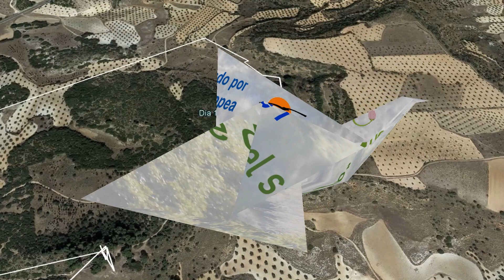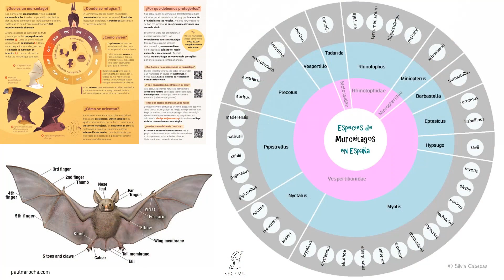Quetzalcoatl DV1 culebrera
Resumen visual del viaje migratorio de 2021 de este águila culebrera marcada y liberada en GREFA. Parte 1 de 2 (hasta el Estrecho). Proyecto A Vista de Pájaro. Educación ambiental.